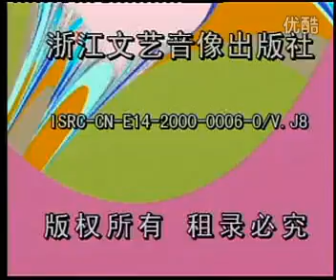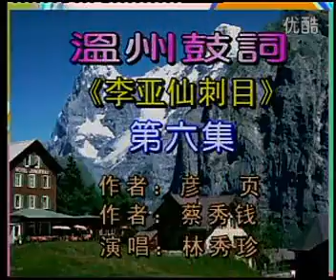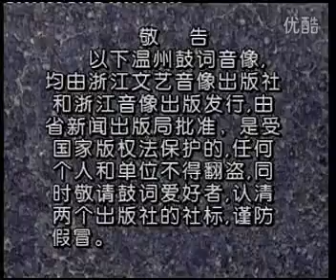李亚仙刺目劝丈夫〖06〗